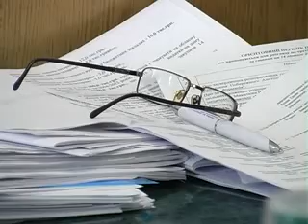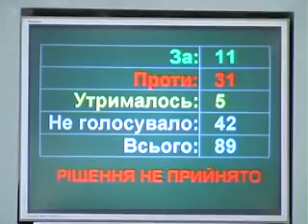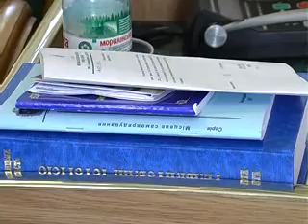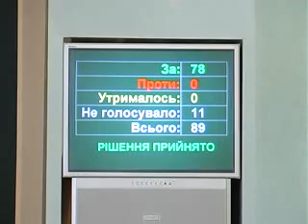Сесія Хмельницької Обласної ради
На черговій сесії ОР депутати затвердили цьогорічну програму соціально-економічного розвитку Хмельниччини ;

Автор: А.Чешук